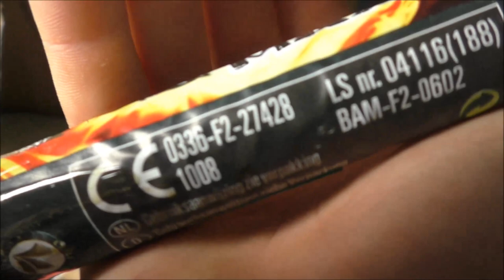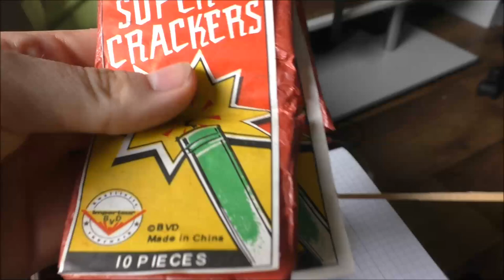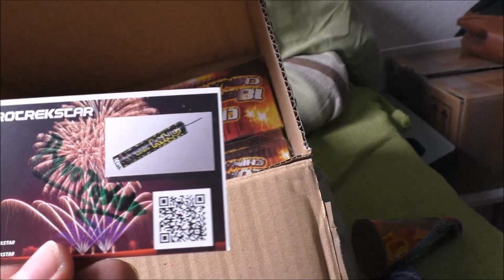Ich wollte doch nur seine Visitenkarten.. | Unboxing | DennisPyro©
Heute gibt es mal ein Unboxing. Von wem ist es?
Von niemand geringeren als PyroMatador! :)

Unbedingt seinen Kanal abchecken!

by PyroExtrem

🎶Verwendete Lieder:
🎵[FREE] Migos x Drake Type Beat - "Beginning" | Free Type Beat I Rap/Trap Instrumental 2017
🎵[FREE] Lil Yachty Type Beat 2017 - "Goofy" | Free Type Beat | Rap/Trap Instrumental 2017
🎵[FREE] Young Thug Type Beat 2017 - "Fraud" | Free Type Beat | Rap/Trap Instrumental 2017